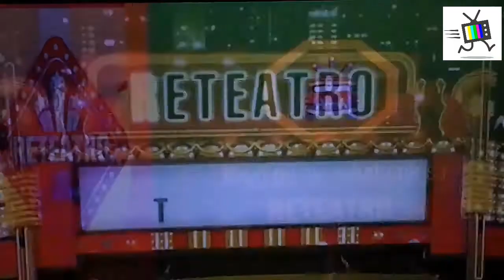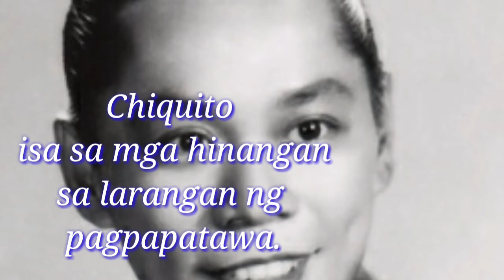CHIQUITO (chiquito movie clip)